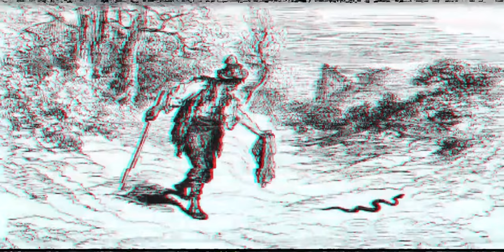DO'ST SENI CHAQSA - ZAHAR - rivoyat